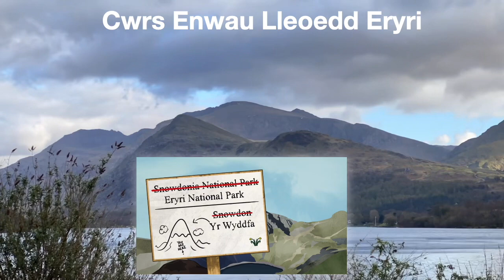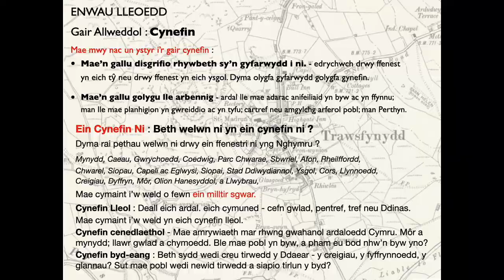Cwrs Enwau Lleoedd Yr Ysgwrn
Cwrs Enwau Lleoedd Eryri Athrawon Cynradd Gwynedd, Môn, Conwy Dinbych a Gogledd Powys
Lleoliad :  Safle Treftadaeth Yr Ysgwrn
Dydd Gwener Hydref 25 2025
Darganfod - dadansoddi a dehongli enwau lleoedd.
Sian Vaughan, Naomi Jones a Robin Williams